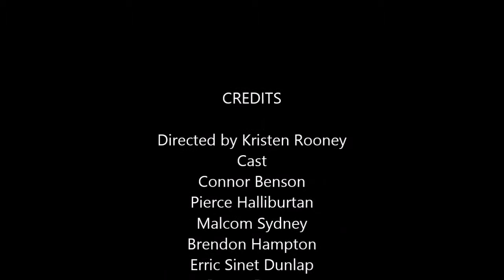are we human or are we dancers mashup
A mash up of all the dances featured in the chc spring dance show are we human or are we dancer.